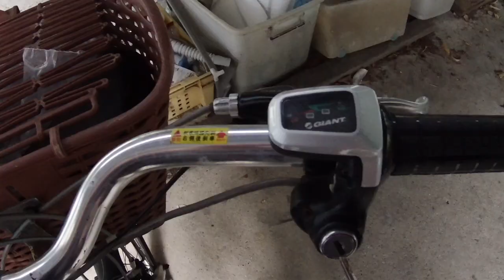今天意外達標！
今天比較晚出門，本想可能無法達標，沒想到達標外，還超標！